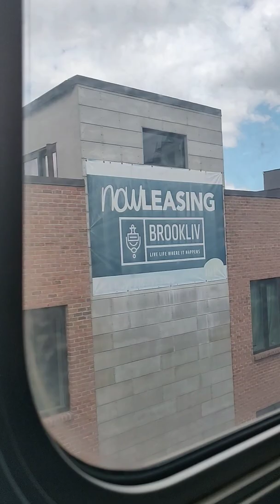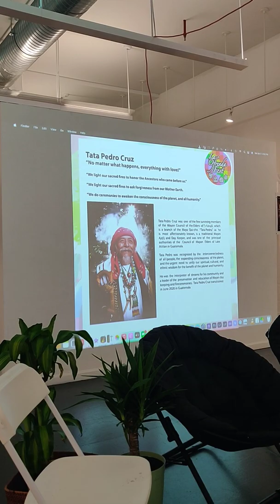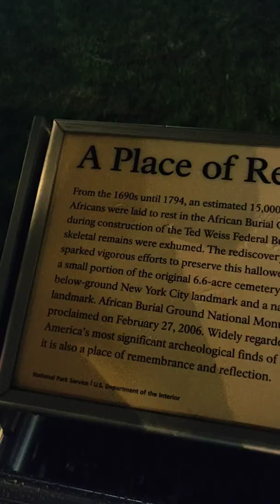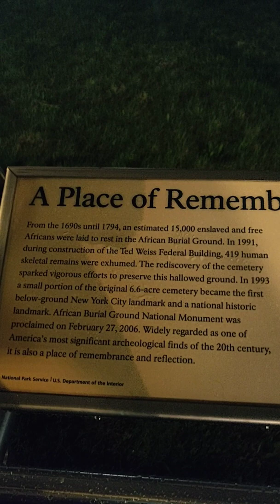artist vlog # 1 - Ofrenda Fest, the streets of New York City, walking asmr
Hi, I'm DARKRECONSTRUCTION, an emerging nonbinary queer artist working in acrylic and watercolor paints, creating abstract expressionist paintings and murals. My work focuses on the contrast between urban life and nature. My work carries an eco-brutalist approach to expressionism, a marriage between organic textures and urban visuals.

I will be doing weekly vlogs to share my life as a painter in NYC.

About La Ofrenda Fest

A festival full of art , film, music and ceremonies!

April 07th -10th

One Art Space @oneartspace

Ofrenda Fest will celebrate ideas of connectedness, balance, and the all-encompassing influence of giving back to Mother Earth through Art, Painting, Photography, Film, Music and Ritual Ceremonies.

La Ofrenda Fest is a place to honor Mother Earth through art, film, photography, rituals and ceremonies, in the heart of New  York City. In four days Ofrenda Fest will celebrate ideas of connectedness, balance, and the all-encompassing influence of giving back to Mother Earth.

Artists Line Up and Instagram accounts :

Stanislava Ivanova @darkreconstruction
Pilania Nitu @nituarts
Farez Hernandez @farezabstractart
Oliver Krisch @siroliverkris
Miguel Oldenburg @migueloldenburg @motorwolf
Rafael Rivera @rafisartanddesign
Zahira Aguila Moo @zahiramoo
Hugo Rojas @rojasoax
Alfonzo Pietro @alfonzoprietov
Antonio Pena @tonyflintdesigns
Silvia Aviles @silviart13
Honys Torres @honystorres
Pedro Blas @artepedroblas
Elizeth Rodriguez @eliarts19
Reinaldo Castro @reycastht
Zulimar Mendoza - @zulimiau
Yuri Uzcategui @yuriyurtrika
Alexandra Alvarez - @alexillustra